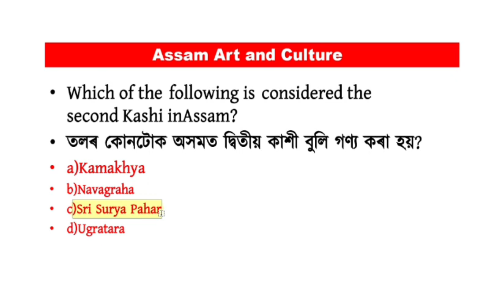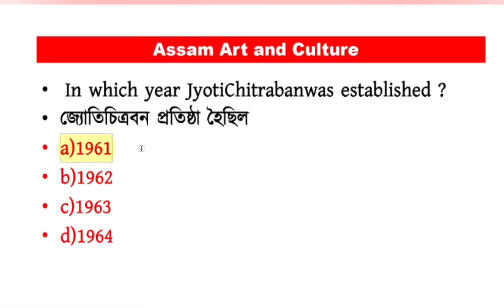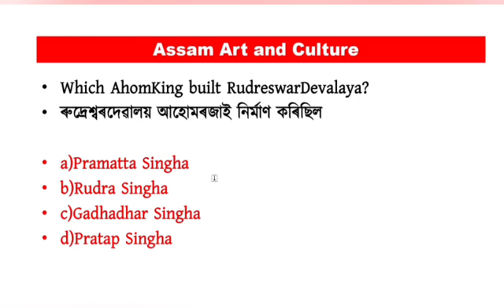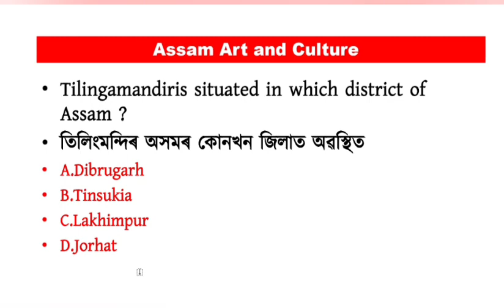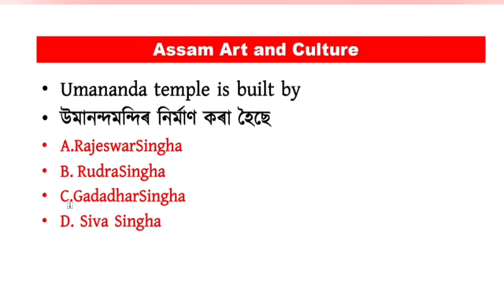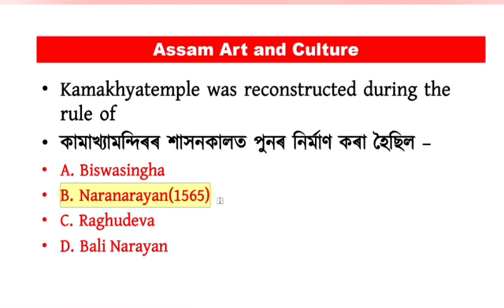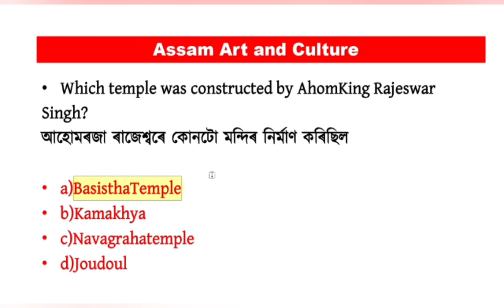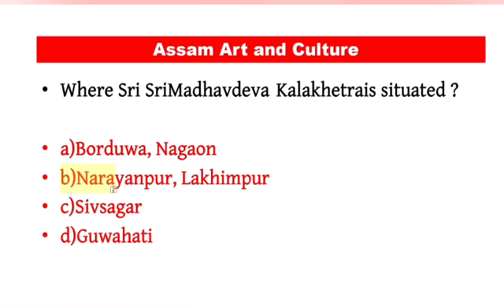Most important MCQs on Assam art and culture//SET-10//